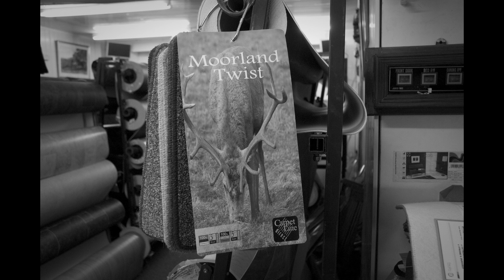Laygate Stories - Patrick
Patrick runs the carpet shop on Frederick Street. He grew up in Ireland in a family of travellers selling on the doorstep, and came to England in the 1940s with his mother. He reflects on faith, work and success: "I've worked seven days a week all my life. I've always worked seven days a week. Don't need to do it but I've done it."

This film is part of 'Laygate Stories' - a multimedia project that portrays, in their own voices, the lives of those living and working in the Laygate area of South Shields on Tyneside, in the north-east of England. It is produced by Peter Fryer and David Campbell, and is part of an Arts Council England funded commission ('Homelands') organised by the Side Gallery in Newcastle.

The work is centred on the diverse community along Frederick St and the Laygate area. This is a vibrant area made up of indigenous north-easterners, a long established Yemeni community -- who were once migrants but now includes second and third generation British citizens -- as well as people from Angola, Bangladesh, the Congo, Iran, Jordan, Palestine, Poland and Somalia.

Through existing contacts and friendships within the community, we are documenting the daily interactions of the different social groups that constitute this community. The work does not profess to be an all encompassing overview of the area but uses short photo-films to give people a platform to express their everyday thoughts, feelings and concerns, and to reflect on their place within the community.

This project builds on our earlier work in this area, especially the ten-minute photo film 'The Boarding House'. It is also inspired by The New York Times 'One in 8 Million' project, which uses sound and images to introduce characters in that city. Their purpose was to showcase "ordinary people telling extraordinary stories, of passions and problems, relationships and routines, vocations and obsessions."

We have endeavoured to show the everyday, believing that this gives an insight into the extraordinary things people have to offer and the different histories they have to tell. We have also ensured that those who volunteered to speak are involved in the way their stories are produced.

We are grateful to the Side Gallery, the Arts Council England, and the Baring Foundation for support.